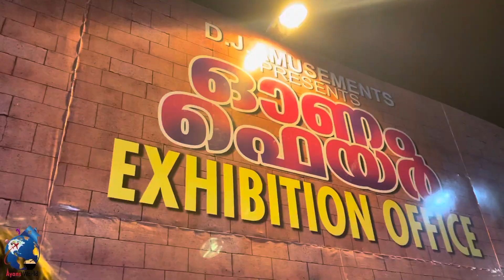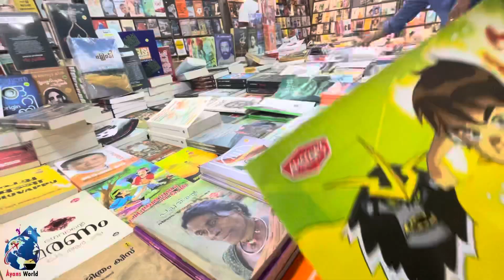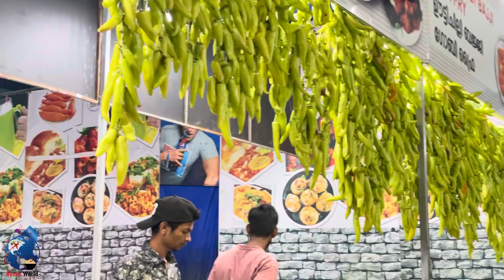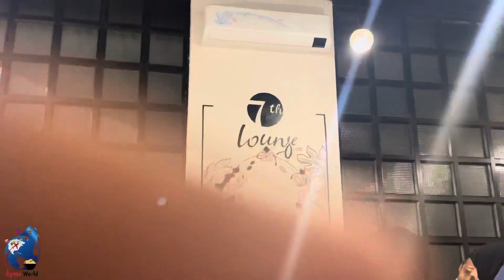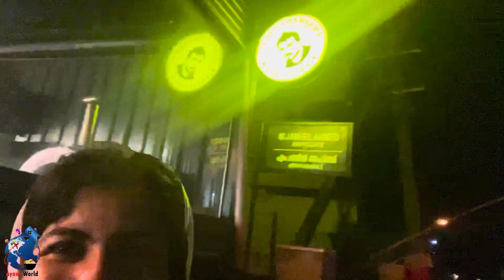Exhibition/Onam Fare in kannur#exhibition